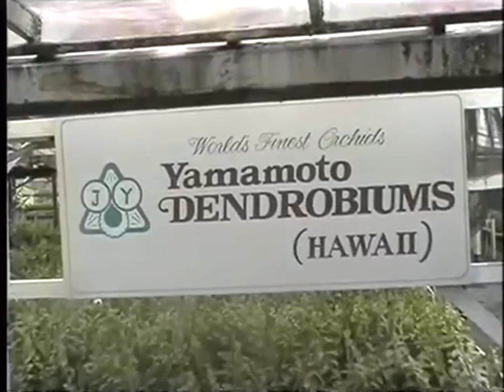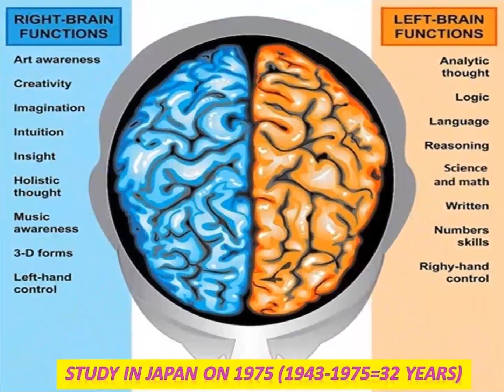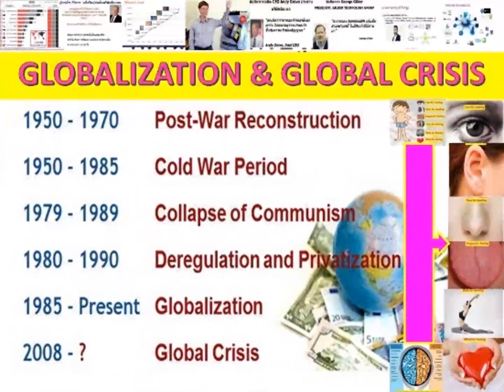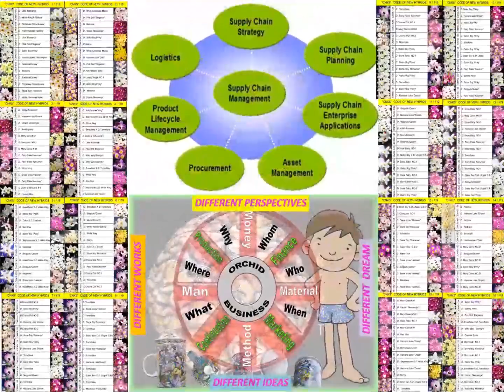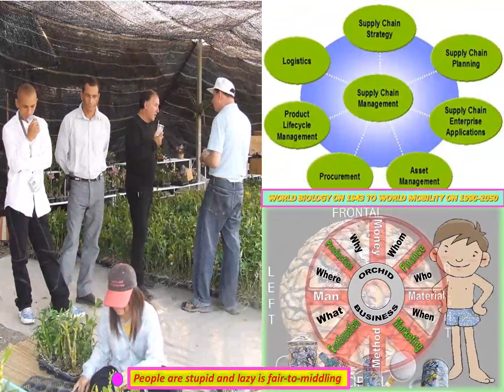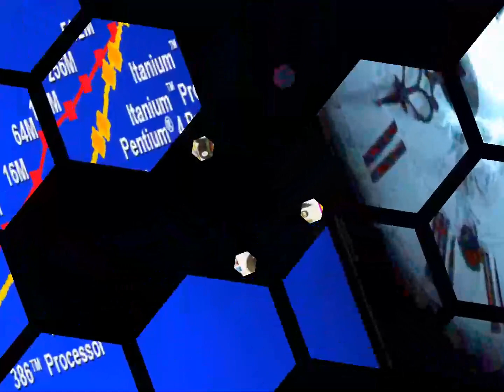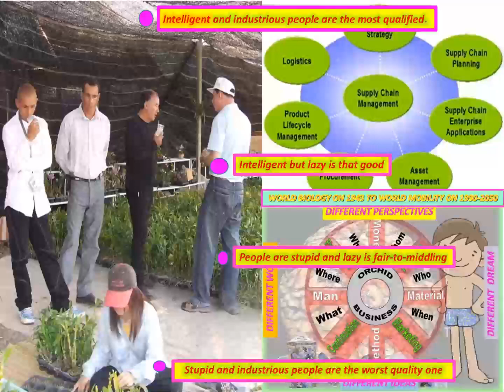LANNA-1993-2020 DENDROBIUM NOBILE WORLD-DOISAKET & REUNION-2"&3" FLOWER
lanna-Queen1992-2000